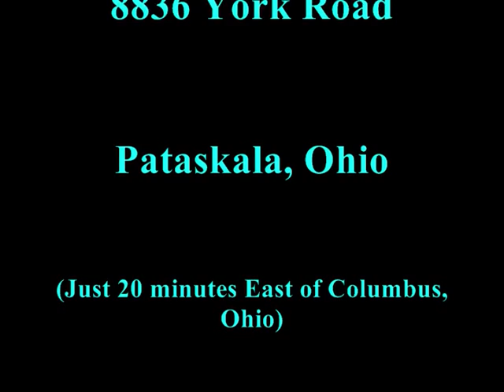BENEDICTUM, Benedictum & 2 Steps To The Sun @ WOM Fest 4 6-18-11.wmv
BENEDICTUM (Frontiers Records) consisting of the American Metal Goddess, Veronica Freeman (Vocals) from Glendale, Arizona and Pete Wells (Guitar), Chris Shrum (Bass) and Mikey Pannone (Drums) from San Diego, California made their Warriors Of Metal Fest Open Air debut as the very 1st female fronted Metal band in the Fest history and they did that in style and with grace & enthusiasm.  They arrived a day early and hung out with the Fest fans, took pictures, signed CDs & T-shirts and were very appreciative of their fan sponsors who had helped to bring them to the Fest.  As BW&BK's Mark Gromen later noted in his Live review, Veronica Freeman was a warm and personable presence throught their stay at Warriors Of Metal Fest IV Open Air and they picked up many new fans in Ohio and from neighboring states.  If they come back to the Warriors Of Metal Fest stage, Benedictum can be sure that these new fans and quite likely, many of their friends will come to see them again in a heartbeat.  Ours is a humble gathering of diehard Metalheads in the midwest of United States and we LOVE our American Metal Goddess!  We welcome Benedictum to our midst any time :-) \m/!